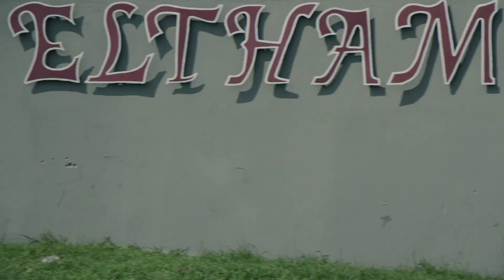GALLIS ANTHEM - Specialist [OFFICIAL VIDEO] November 2011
Specialist is back at them again with another hit to dominate the airwaves. This 21 year old remember the days when he used to attend high school. In this track he sends a special big up to all the prominent high schools in Jamaica. This video was shot in Spanish town and Half way tree.

Label: DownSound Records
Director: Mr. B
Editor: Roger Maxwell